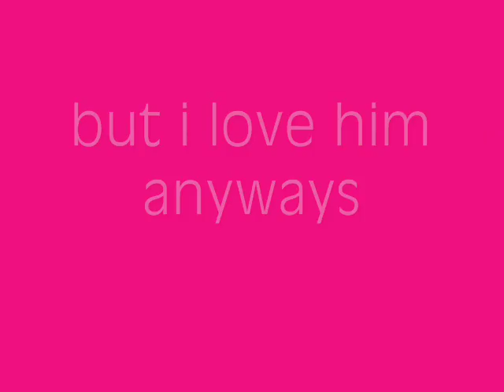meet bailey [ fly ]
* round two contest entry *

i just kinda threw something together . it turned out alright , except the slow-mo is more choppy .. thank you youtube ! im likin' that . but anyways ... hope you like it(: